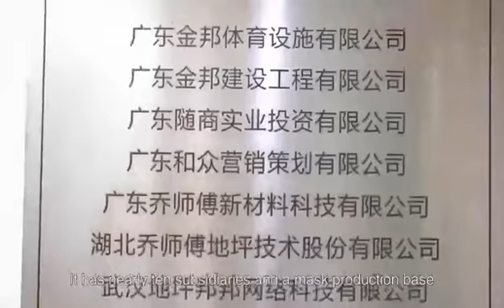Artificial grass manufacturer -Kingbon group Of China